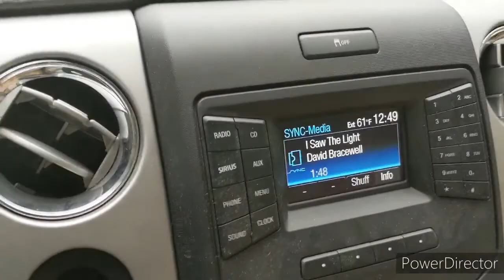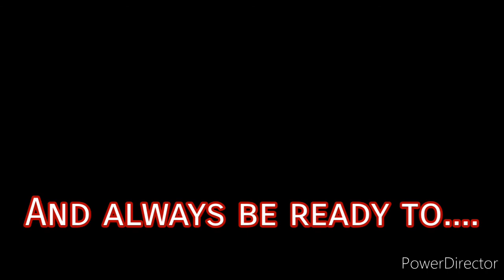BEAR COMES BACK: ANOTHER CHICKEN GONE!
This episode focuses on the beauty of fall in western NC, another chicken gone, a returning bear, busting a taco piñata, and three birthdays celebrated in one day!!

Special Thanks:
Bracewell Kiddos and Wife
Wayne & Lisa Merritt

Questions? Show Ideas?

"teach THE truth" 1 Peter 3:15-16